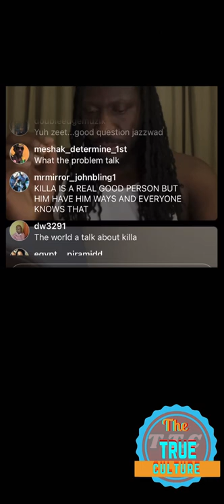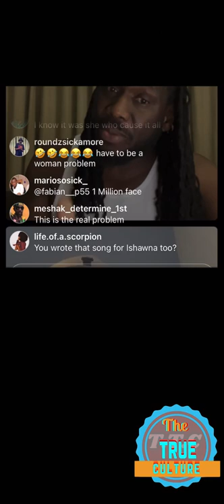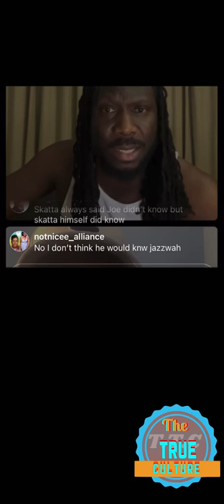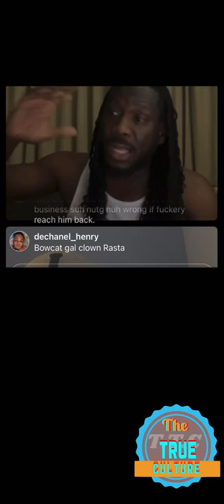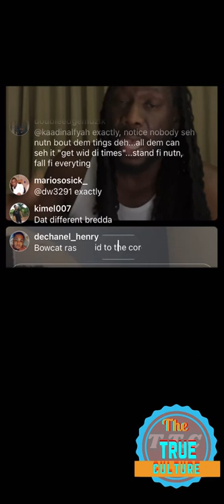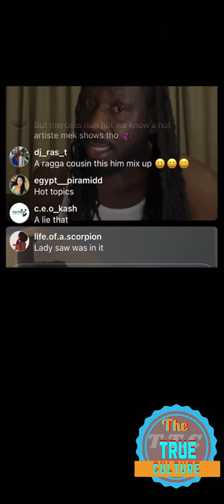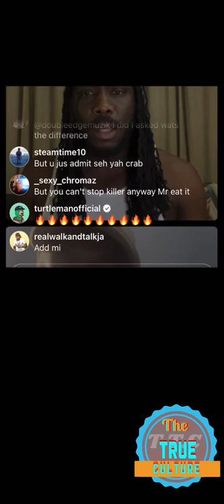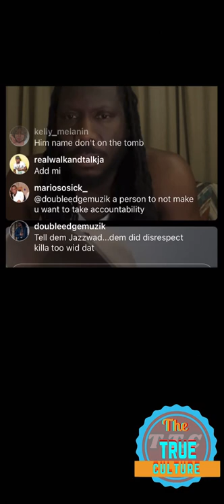Skatta Burrell speaking on his friendship with merciless and people saying the industry didnt part 4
Skatta Burrell speaking on his friendship with merciless and people saying the industry didnt show his family the support that they should part 4